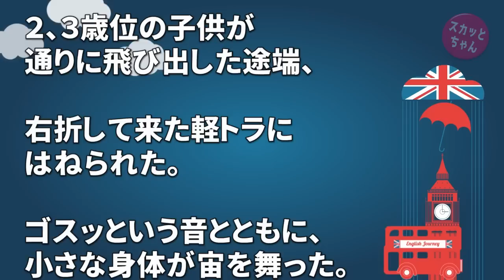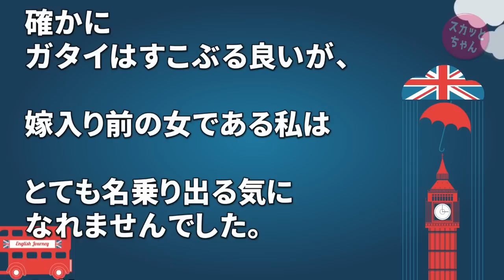ふふってなる話 子供がトラックに撥ねられ小さな身体が宙を舞い私の方に飛んできた！のをがっちりキャッチした私→2週間後、張り紙「是非お礼を～」私（無事だった良かった…ん？）→名乗れない… スカッとちゃん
子供がトラックに撥ねられ小さな身体が宙を舞い私の方に飛んできた！のをがっちりキャッチした私→2週間後、張り紙「是非お礼を～」私（無事だった良かった…ん？）→名乗れない…

DQN返し 私や友人達をイジメていたA子「私結婚するんだ～あんたたちブスはまだでしょｗ」相手はB子の兄→数日後、A子が死んだ魚のような目をしたのは私が魔のURLをB子に教えたから…

◆   引用元
おにひめちゃんの監視部屋：

◆   音楽
DOVA-SYNDROM：